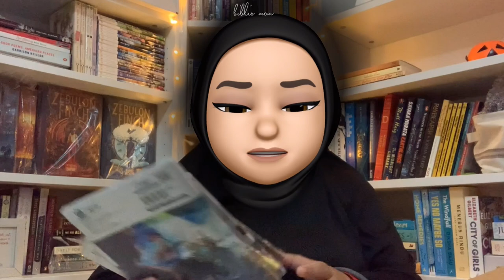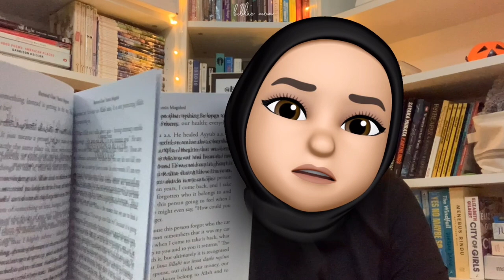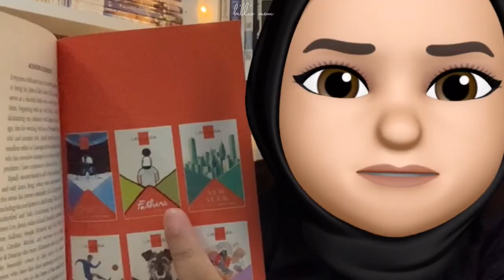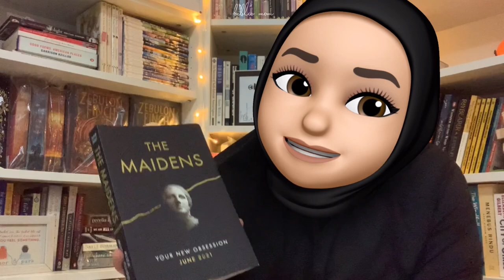Unwrapping unboxing 6/7 books parcels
❤️ Thank You Pansing Distributor Singapore and Sue Oshin for sending me these books!

Also mentioned (IG) : @kadokawagempakstarz @chentabuku @imanshoppe @tertibpress @imanpublication

FAQs :
1. How to make the animated cartoon face? What device are you using?
- I'm using ip11 & ipad pro 2nd gen for memoji video & sometimes ip SE 2020 (normal recording)
2. What apps are you using for video editing?
- Capcut, free version
3. What apps are you using for thumbnail editing?
- Picsart, free version
4. Where do you get free music audio?
5. How do you read so fast?
- Been reading since 6. Its over 20 years now
6.  How come you read so many books? How do you managed to do editing, parenting, engagements, etc?
- Make to-do list and time-blocking/time table/schedule. For more tips, go to my IG, under "Me & Tips" highlighted story.

IF YOU LIKE THIS VIDEO, PLEASE GIVE IT SOME LOVE! 😙

*737 xoxo